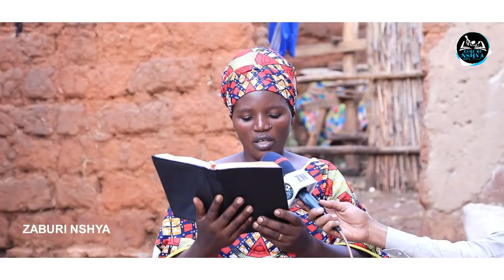Wa muhanuzi wirukanye Zaburi nshya umwana we agahita apfa noneho yatwakiriye || Yabyaye abahanuzi 11